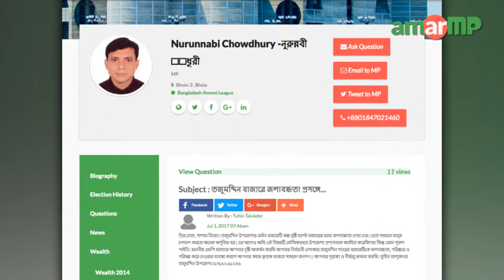Nurunnabi Chowdhury -নুরুন্নবী চৌধুরী MP replied at AmarMP regarding water congestion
তজুমদ্দিন বাজারে জলাবদ্ধতা প্রসঙ্গে করা এক প্রশ্নের উত্তর দিলেন ভোলা ৩ আসনের সংসদ সদস্য নূরুন্নবী চৌধুরী শাওন। আমার এমপি ডট কমের মাধ্যমে এলাকাবাসীর পক্ষে প্রশ্নটি করেন তুহিন তালুকদার । এক ভিডিও বার্তার মাধ্যমে এমপি নূরুন্নবী চৌধুরী এর জবাব দেন। এমপির কাছ থেকে উত্তর সংগ্রহের প্রক্রিয়াটি সমন্বয় করেন আমার এমপি ডট কমের এম্বাসেডর সাদির রাহিম এবং নজরুল ইসলাম শুভরাজ।